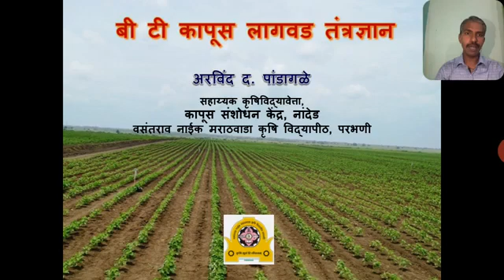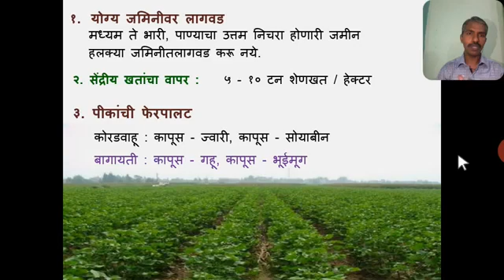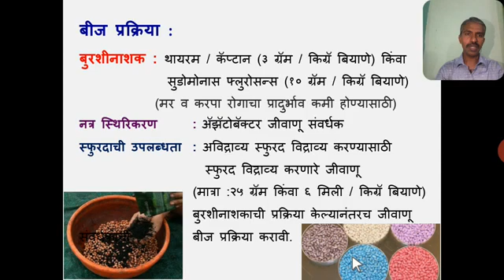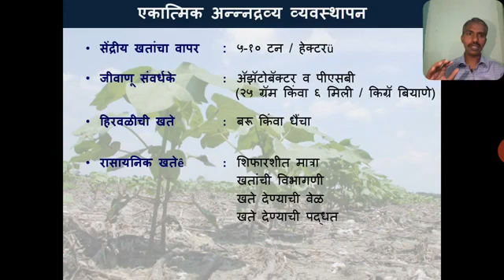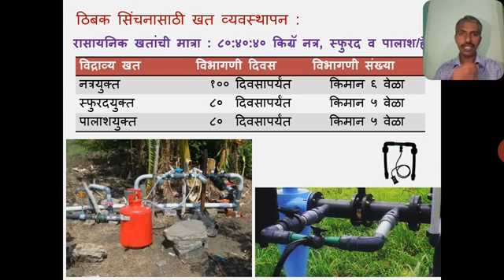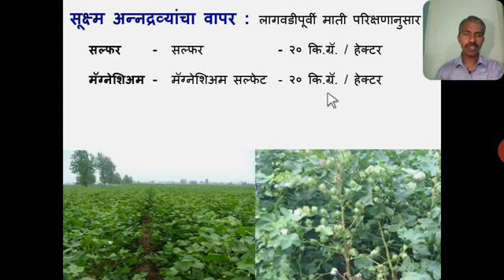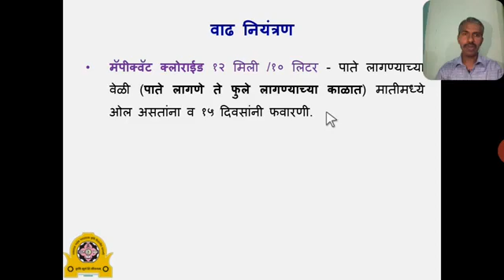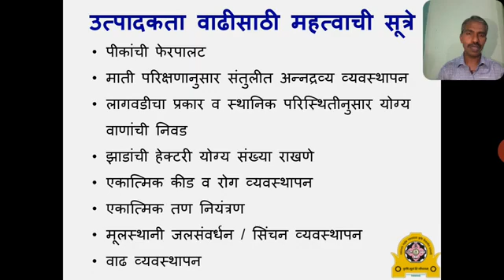बीटी कापूस लागवड तंत्रज्ञान Bt Cotton Production Technology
वसंतराव नाईक मराठवाडा कृषि विद्यापीठ, परभणी VNMKV, Parbhani